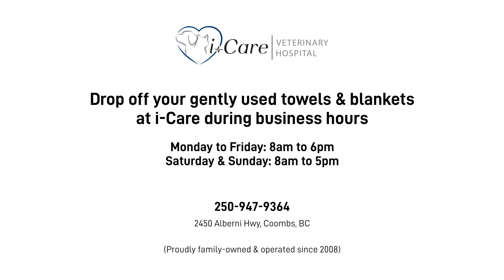Help Our Pets!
Our furry patients at i-Care Veterinary Hospital need your help! We're looking for clean and gently used towels and blankets to keep our adorable dogs and cats cozy and comfy during their stay with us. 🐶🐱

By donating, you'll not only be bringing warmth and comfort to our four-legged friends, but you'll also be spreading kindness and contributing to our wonderful community. 🥰

⏰ 8am-6pm Monday to Friday
⏰ 8am-5pm Saturday and Sunday

Thank you for your support! Together, we can make a big difference in the lives of our beloved pets. ❤️

At i-Care Veterinary Hospital, nestled in the heart of Coombs, BC, every day is a unique blend of compassion, cutting-edge technology, and groundbreaking care. 🏥💕

👩‍⚕️ Meet our dedicated team, who tirelessly confront complex cases and critical care scenarios, all to ensure your furry friends receive the best care possible. At i-Care, we're more than a hospital – we're a family of animal lovers committed to making a difference. 🐱❤️

🌍 Proudly serving Parksville, Port Hardy, northern Nanaimo, and all areas of Vancouver Island, we're here to provide top-notch care that turns challenges into heartwarming success stories. 🏝️🐶

🎉 Whether it's through innovative treatments or the simple power of a caring touch, i-Care Veterinary Hospital is your trusted partner in pet health. 🌈🐾

📍 Visit us in Coombs, BC, and see firsthand how we're revolutionizing animal care on Vancouver Island.

i-Care Veterinary Hospital
2450 Alberni Hwy, Coombs BC